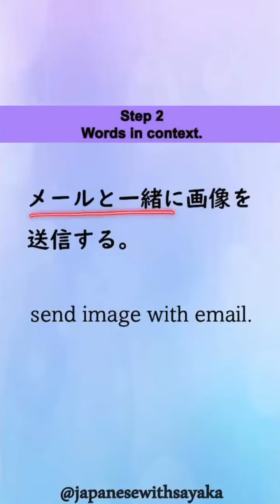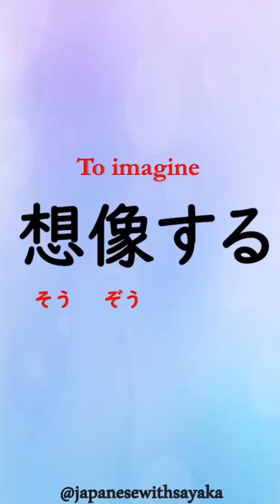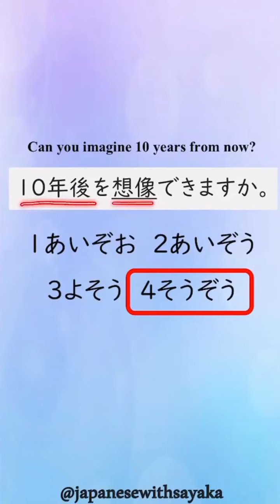JLPT N2 漢字【像】3分で覚える♪No.670 | Learn Japanese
Do you want to know how you can learn KANJI faster?
I will share all the secrets to learn KANJI efficiently in my Kanji Webinars!!
★Read Kanji Fluently Webinar ★
You pick a date and time

★Kanji Challenge 1026 Member's only website★
-Organized Kanji videos by JLPT so you do not need to search, you can start learning right way!
-Early access to new Kanji video
-Kanji PDFs(Currently #100-500) it will be till 1026 This pdfs have all the information you need when you learn Kanji!!
-Kanji digital flashcards Quizlet member's only access to you can practice anywhere when you have time!!

Kanji slides are available on Instagram